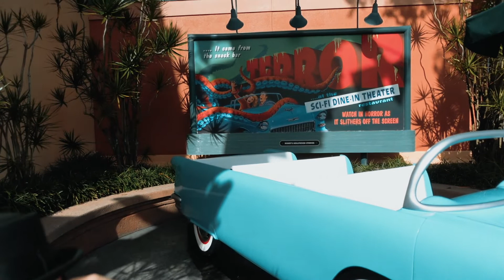Exit 18: Is Disney Genie Plus Worth the Money? - We Tested It!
Is Disney genie plus worth the money? That is the big debate among Disney lovers everywhere. On this exit we visit Hollywood Studios for a day to test out the genie plus. We took full advantage of this paid Disney feature only using it to do everything, even down to the shows. Join us on this exit to see if the Disney genie plus was worth the money! You be the judge.

Follow us on:
Facebook.com/exittoadventure